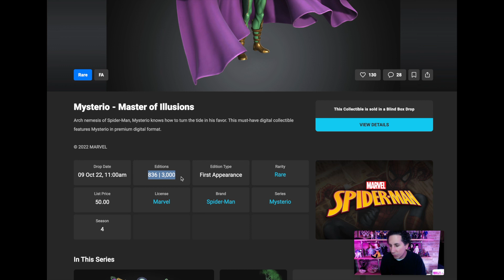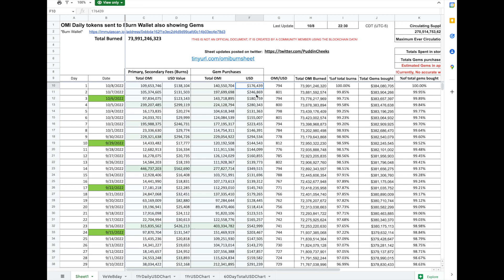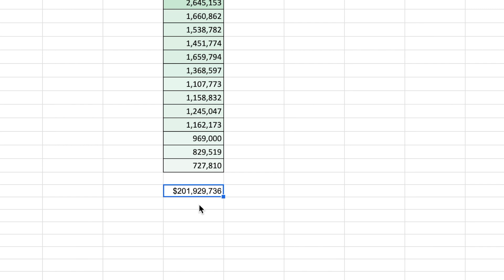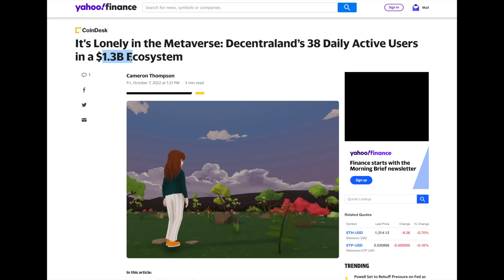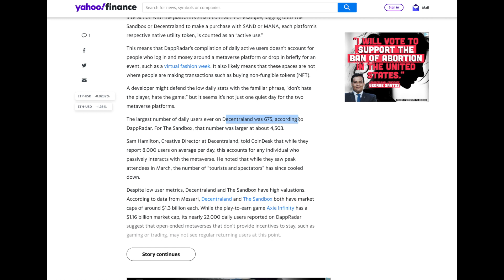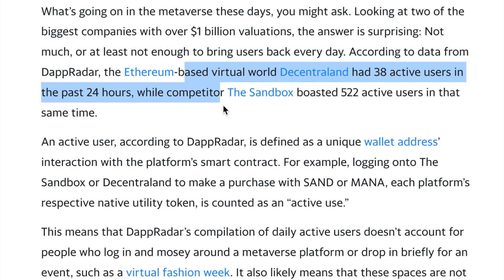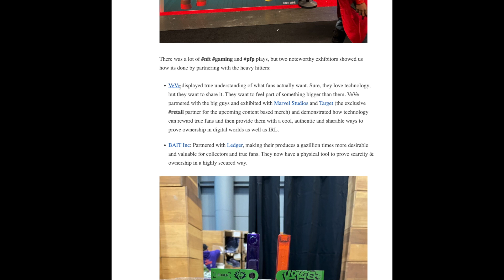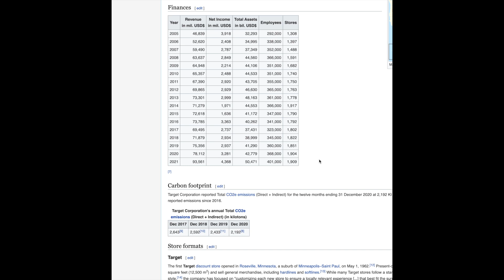HAS VEVE MARKET BOTTOMED? MY NYCC EXPERIENCE- WHY I'M BULLISH EVEN THOUGH VEVE IS NOT SELLING OUT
Contributions to the channel are greatly appreciated.
OMI Wallet- 0x3638acb14C3f8C757B01c98E368b900c8124242b

ETH Wallet- 0xB3cae3A0c17FdFD984938ea86a884817B56754a0